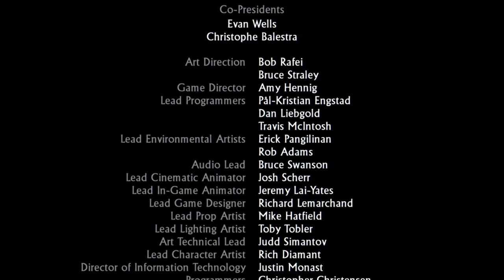Uncharted Drakes Fortune Remastered ending